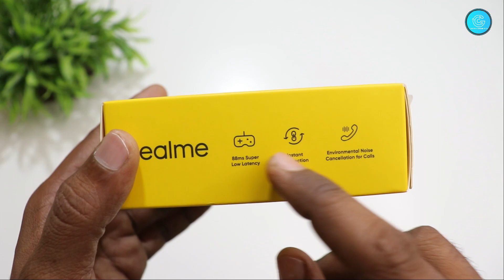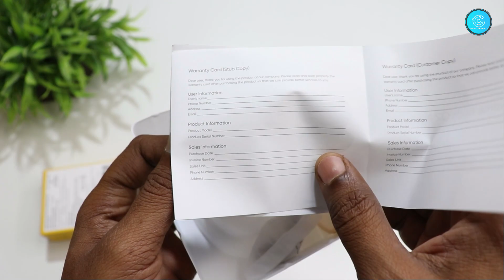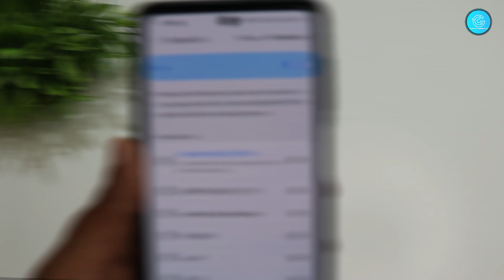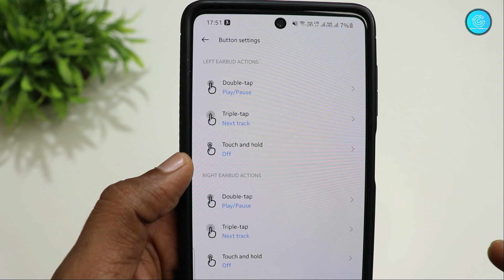realme Buds Q2 Neo with Environment Noise Cancellation Unboxing & Review - Chatpat Gadgets Tv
realme Buds Q2 Neo with Environment Noise Cancellation (ENC)
Bluetooth Headset  (Black, True Wireless)

MY ACCESSORIES

GoPro HERO9 Black — Waterproof Action Camera with Touch Screen 5K Ultra HD Video 20MP Photos 1080p
Live Streaming Stabilization, Dual Screen, HyperSmooth 3.0 and Time Warp 3.0

MY LAPTOP : ASUS TUF Gaming A15 Laptop 15.6" FHD 144Hz Ryzen 9 4900H, GTX 1660Ti 6GB Graphics
(16GB RAM/1TB HDD + 256GB NVMe SSD/Windows 10/Bonfire Black

MY HEADPHONES
Sony WH-1000XM4 Industry Leading Wireless Noise Cancelling Headphones,
Bluetooth Headset with Mic

MY PHONE
Apple iPhone 12 (128GB) - White

MY MIC
Blue Yeti USB Mic for Recording and Streaming on PC